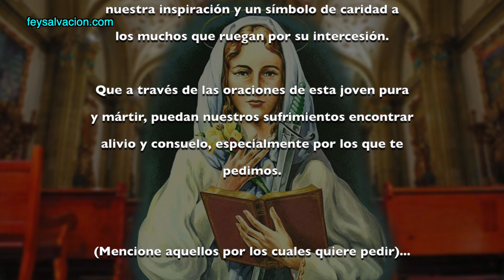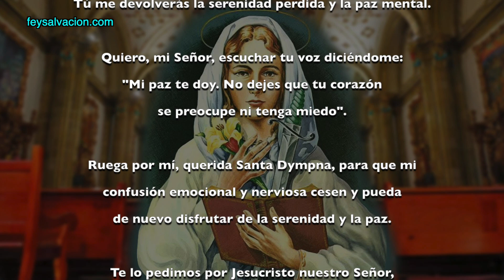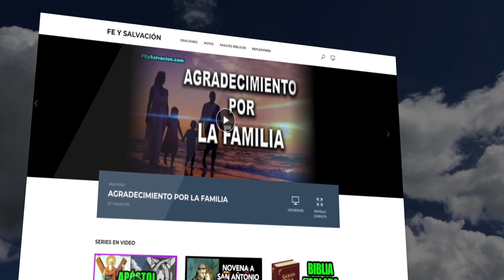ORACIÓN A SANTA DYMPNA | Fe y Salvación - ENFERMEDADES MENTALES, PROBLEMAS NERVIOSOS, PSIQUIATRAS.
SANTA DYMPNA
Mártir del siglo VII

Festividad: 30 de mayo.
También conocida como Dimpna y Difna.
Nacionalidad: irlandesa.
Patrona: sonámbulos, epilepsia, víctimas de incesto, pérdida de parientes, problemas nerviosos, enfermedades mentales, psiquiatras.